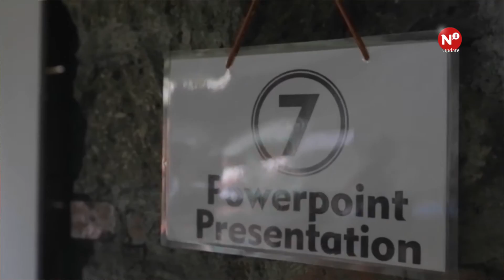Medical Checks for Children gaat naar India